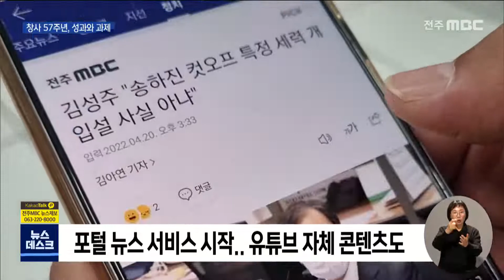전주문화방송 창사 57주년.."공영방송 소임 최선" | 전주MBC 220422 방송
◀앵커▶
전주문화방송이 창사 57주년을 맞았습니다.

지역 방송이 외면받는 시대, 전주 문화방송은 미디어 환경 변화에 대응하는 한편 공영방송의 본분에 충실하겠다는 계획입니다.

◀리포트▶
다문화 이웃들을 조명하고, 각국 언어로 뉴스를 전하는 전주MBC 프로그램 '다정다감',

다양한 문화가 존중받는 지역 사회를 목표로 방영을 이어오며 좋은 평가를 받고 있습니다.

통일 운동가 문익환 목사의 삶을 조명한 '늦봄 2020'은 극장가에까지 진출하는 등 고품질 다큐멘터리들도 꾸준히 각광을 받고 있습니다.

전주MBC 뉴스는 지방 권력을 감시하고 재난 상황을 전달하는 한편, 소외된 사람들의 목소리를 전하며 본연의 역할을 다해왔습니다.

1965년, 호출부호 HCLX로 라디오 전파를 쏘아 올린 이래 57년 동안 지역민들과 함께 해온 전주MBC,

최근에는 미디어 환경의 변화로 지역 방송이 다소 외면받고 있는 것도 사실입니다.

[양태민 /대학생]
"핸드폰에서 SNS를 하다 보면 뉴스 내용도 다 알 수 있고, 굳이 TV를 안 봐도 핸드폰에서 다 접할 수 있어서. "

전주MBC는 위기를 기회로 삼아 다양한 방식으로 활로를 찾고 있습니다.

보도 부문의 성과를 바탕으로 전북 지역 언론사 중 유일하게 포털 사이트와 제휴를 맺고 뉴스 서비스를 시작했고,

유튜브 채널을 통해서는 기존 프로그램을 공유하는 것을 넘어 자체 콘텐츠를 제작해 시청자들에게 한발 더 다가서고 있습니다.

[채수경 /전주MBC 뉴미디어사업부장]
"(기존에는) TV 먼저 송출하고 (온라인 콘텐츠로) 진행하는 과정인데, '디지털 퍼스트'로 넘어가면서 모든 과정들이 TV가 먼저가 아닌 온라인으로 먼저 넘어가면서, 그쪽으로 방향성을 가지고. "

단순히 창구를 다변화하는 것을 넘어, 공론화되지 못한 지역 의제를 발굴해 지역민들의 효능감을 높이는 노력이 더 필요하다는 지적도 있습니다.

[손주화 /전북 민주언론시민연합 사무처장]
"(공영방송 파업 이후) 시민들에게 다가가기 위해 노력하겠다, 이런 다짐들이 여전히 전주MBC 구성원들에게 유효한지 다시 한번 돌아봤으면 좋겠는데요. 시민들이 일상에서 요구하는 현안들이 보도에 잘 반영되고 있는지 검토를 다시 해봤으면 좋겠고요."

전주MBC는 앞으로도 지역민들의 목소리를 대변하고 공영방송의 가치를 실현하기 위해 제 역할을 다해나갈 계획입니다.

-영상취재 서정희